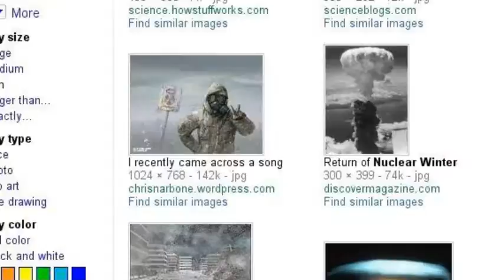Building a movement for nuclear disarmament